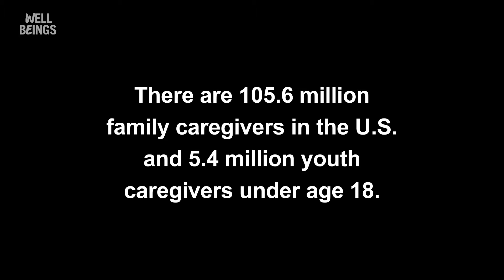Bradley Cooper Executive Produces "Caregiving" | Coming to PBS in 2025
The Caregiving Project will tell the story of caregiving through lived experience, expert opinions, thought leaders, practitioners, and loved ones. From coping with basic medical care, housing, nutrition, and transportation to seeking resources, dealing with family dynamics, mental health, work productivity, and long-term financial planning, the solutions are complicated and multi-faceted.

As the number of caregivers declines, and the number of individuals requiring care in our country increases, the challenges grow. Caregivers require differing types and levels of support. At times, the burdens of caregiving can seem unbearable, regardless of resources. The “needs gap” for information may be greater for caregivers than it is for care recipients. The film will explore these issues and shine a light on innovation for 21st century caregiving.

Executive Produced by:
Lea Pictures and WETA

Executive
Producers for Lea Pictures: Bradley Cooper and Weston Middleton, Co producer Bobby Wilhelm

Executive Producers for WETA:
 John F. Wilson and Tom Chiodo

SSupport for Caregiving is made possible by Otsuka America Pharmaceutical Inc.; Comfort Keepers; Care.com; Evelyn Y. Davis Foundation; Richard King Mellon Foundation; The Arthur Vining Davis Foundations; Ford Foundation; Ralph C. Wilson, Jr. Foundation; NextFifty Initiative (Next50); National Alliance on Mental Illness (NAMI); PATH Foundation; Care for All with Respect and Equity (CARE) Fund; The John A. Hartford Foundation; and the Corporation for Public Broadcasting.

Caregiving is a production of Lea Pictures and WETA Washington, D.C., in association with Ark Media. Chris Durrance serves as Director for Ark Media. Barak Goodman is Series Producer, Chris Durrance is Senior Producer and Ruth Fertig is Producer for Ark Media. Executive Producers for Lea Pictures are Bradley Cooper and Weston Middleton. Executive Producers for WETA are John F. Wilson and Tom Chiodo. Producer for WETA is Kate Kelly. Production is managed for WETA by Jim Corbley.

Outreach and engagement partners for Caregiving include Rosalynn Carter Institute for Caregivers; Grantmakers in Aging; Milken Institute | Future of Aging; Global Coalition on Aging; Elizabeth Dole Foundation; National Minority Health Association; Administration for Community Living; The Coalition to Transform Advanced Care; American Association of Caregiving Youth; Caring Across Generations; Society for Human Resource Management Foundation; National Alliance for Caregiving; Lutheran Services in America; Center to Advance Palliative Care; PEOPLE; and Forbes.com.

A production of Lea Pictures and WETA Washington, D.C., In association with Ark Media.